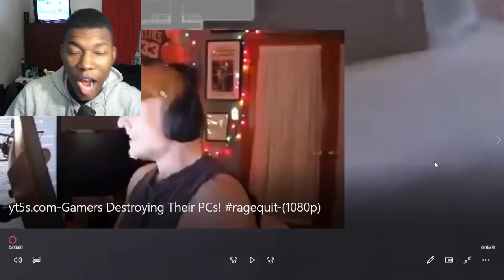Gamers Destroying Their PCs! REACTION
Video by @GamerThrones